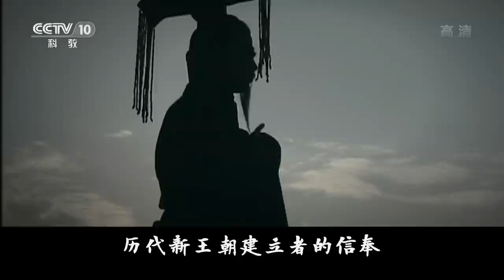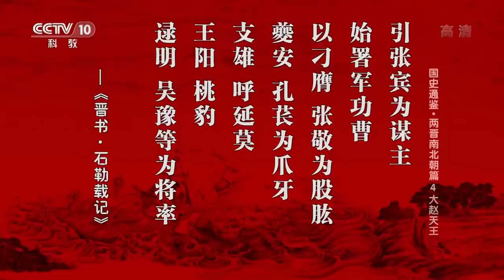从奴隶逆袭到开国皇帝 探秘后赵明帝石勒传奇的人生 国史通鉴·两晋南北朝篇（4）大赵天王 20161225 | CCTV百家讲坛官方频道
本期节目主要内容：“八王之乱”以后，西晋王朝土崩瓦解，匈奴、鲜卑、羯、氐、羌等少数民族进入中原，相继割据称霸，形成了所谓的“五胡十六国”时期。在这个时期，各种阶级之间与民族之间的矛盾，交织在一起，出现了十分复杂的局面。但同时这也为豪杰之士，构筑了一个施展抱负的大舞台。石勒，就是在这一舞台上叱咤风云的少数民族首领之一。